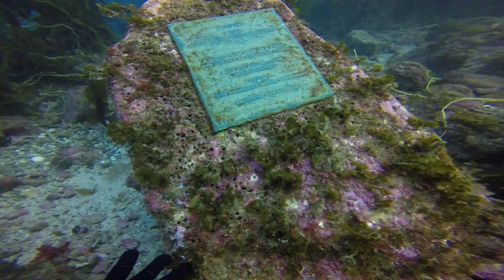Jacques Cousteau Plaque Santa Catalina Island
11/9/13 Dived at Casino Point, San Catalina Island, found Jacques Cousteau Plaque at 35 ft .